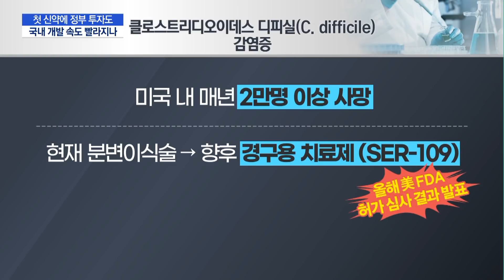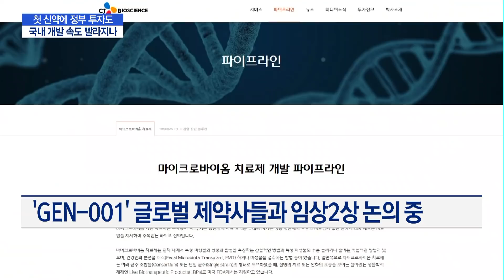첫 마이크로바이옴 신약 초읽기…국내 개발 속도내나 / 머니투데이방송 (뉴스)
01/07 MTN 핫라인 5

그동안 유산균 제품으로만 알았던 마이크로바이옴 기술을 활용한 신약이 올해 처음 등장할 예정입니다. 새로운 시장이다 보니 해외보다 국내 개발 속도는 아직 더딘데요. 정부가 선제적인 투자에 나설 계획이어서, 국산 신약 개발에는 속도가 붙을 전망입니다. 문정우 기자입니다.